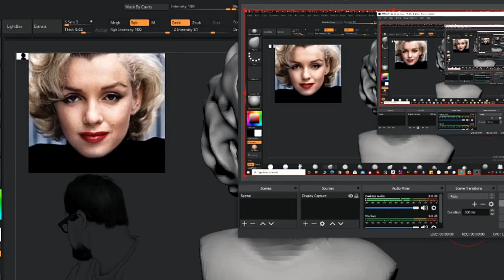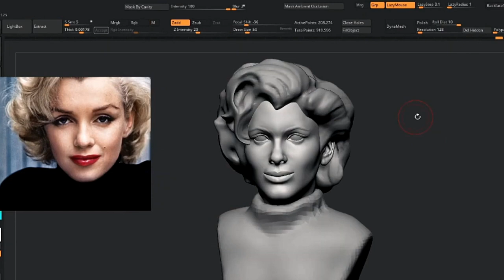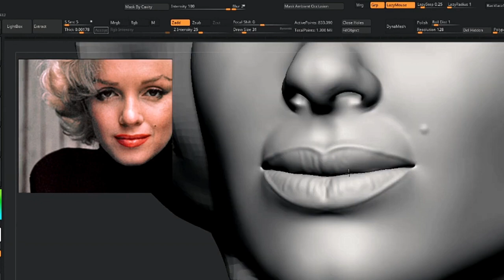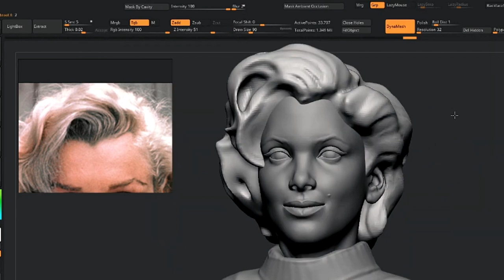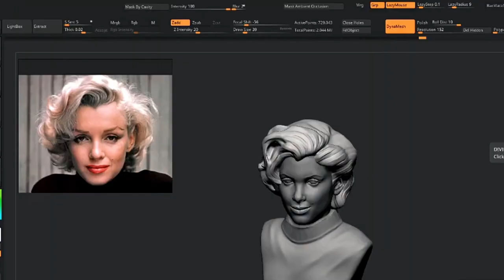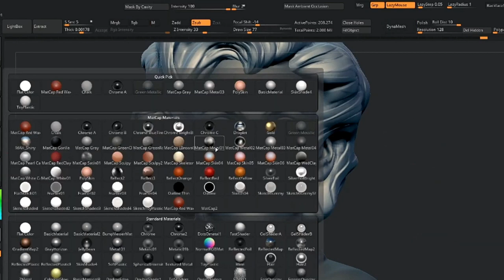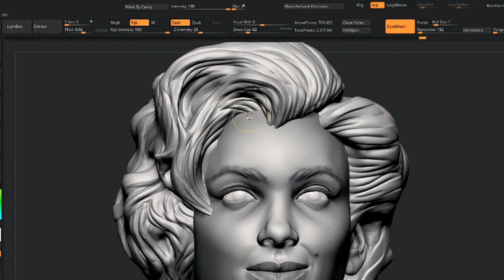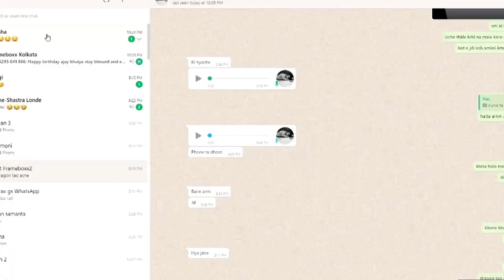Likeness Sculpting | Female Face Likeness Sculpting in Zbrush | Zbrush Timelapse | VOIDART SCHOOL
FOR ARTIST | BY ARTIST